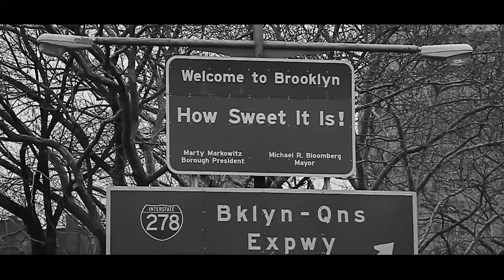PKMN Battle #49 [SILVER RANK] Riki vs. Etika - EtikaWorldNetwork Gaming Commentary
Original Upload Date: July 3rd, 2013
Original Description: What's going on and welcome to another edition of the Etika World Network: Gaming Commentary Segment!

Testing a cinematic feel to the battles today and no better time to test than a dynamic game against Riki from the smogon wifi battle finder! Incredible game and one you've gotta see to believe!!

The cinematic test failed. -___- This is definitely not cinema quality, I really struggle with camera settings for outside, I need to experiment more.

Dead or Alive 2 Ultimate OST - You are under my Control,Tina

Dead or Alive 2 OST The Shooted (Theme of Hayabusa)

Dead Or Alive Dimensions OST - The Shooted ~dimensions mix~ (Hayabusa)